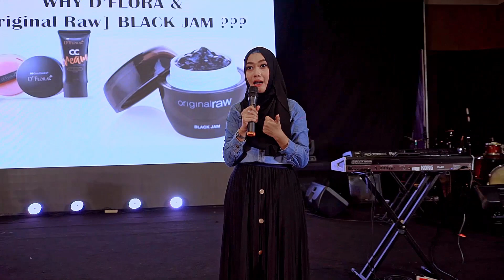Grand Launching [Original Raw] Black Jam & D'Flora Series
Ada yang sangat spesial saat Grand Launching [Original Raw] Balck Jam & D'Flora Series di BallRoom K-Link Tower Jakarta.  Acara ini kedatangan langsung 2 super model dari Korea.